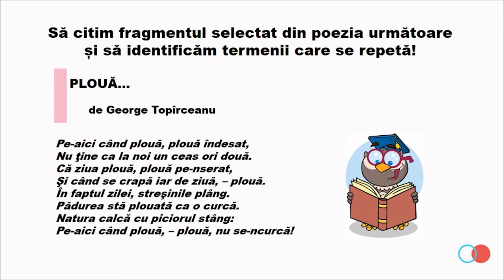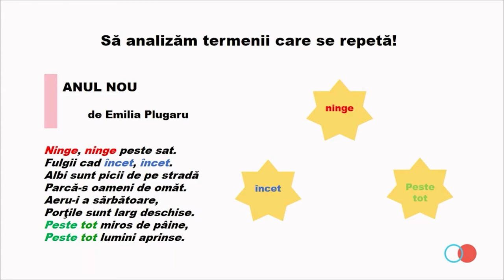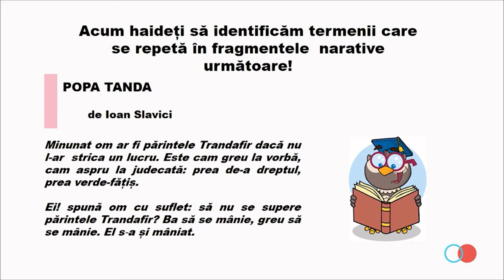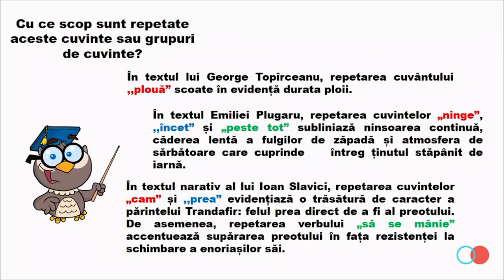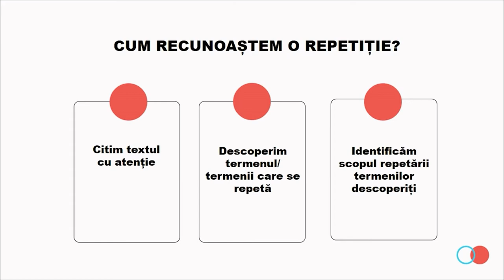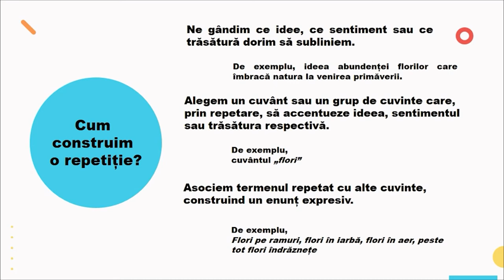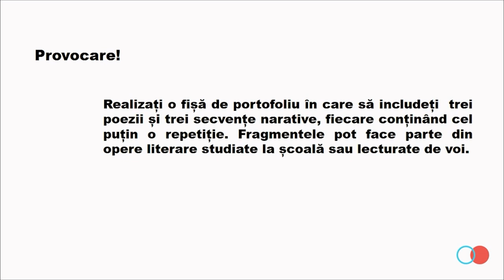Repetiția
Resursa propusă are drept scop familiarizarea elevilor de clasa a VII-a cu una dintre figurile de stil care îi ajută în descifrarea și interpretarea textelor literare: repetiția.
Utilizarea acestei resurse în activitatea de la clasă oferă premisele exersării identificării și interpretării repetițiilor în diverse contexte, dar și posibilitatea creării de repetiții în cadrul unor exerciții creative. Fiind o resursă de tip video, aceasta poate fi folosită pentru realizarea învățării în contexte variate care țin de particularitățile de vârstă ale elevilor, profesorul putând să aleagă vizionarea acesteia în lecții desfășurate în spațiul clasei sau în mediul virtual, sincron sau asincron, în
momente diferite ale lecției și într-un scenariu didactic proiectat după nevoile fiecărei clase.
Pornind de la noțiuni învățate (limbaj figurat, figură de stil), elevii vor înțelege conceptul de repetiție, cu care vor putea opera în domeniul receptării și interpretării textelor literare.